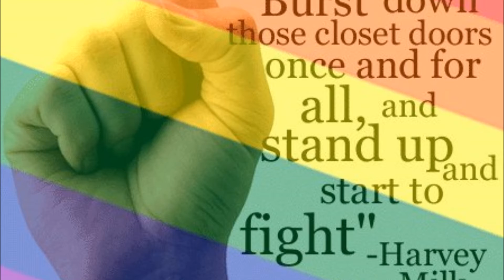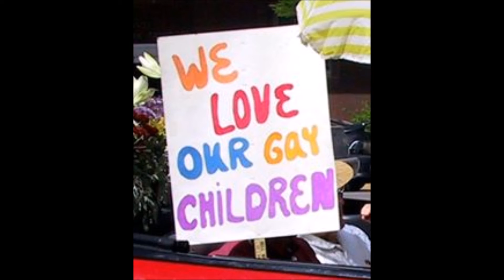Holy Joyful Absolute Carefree Happiness 4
Music is not mine: Bitter Sweet Symphony ~ The Verve
Happiness is a Journey...Not a destination
Some of my older rainbow art work, circa 208